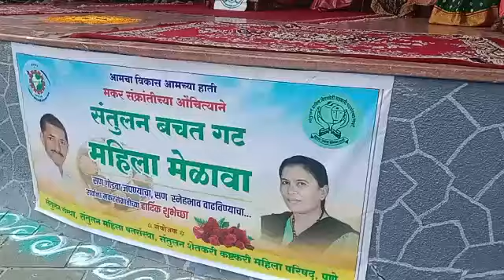Santulan SHG Mahila Meeting